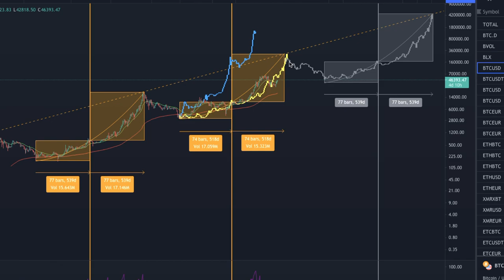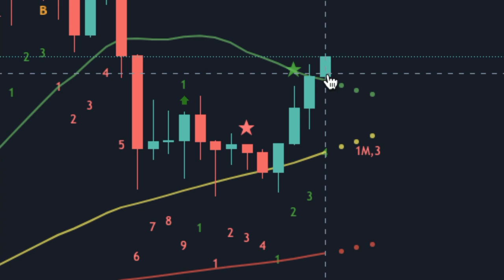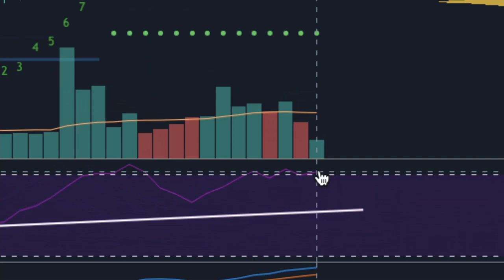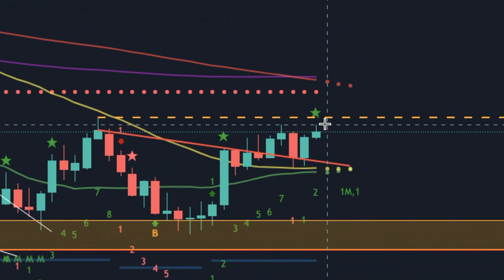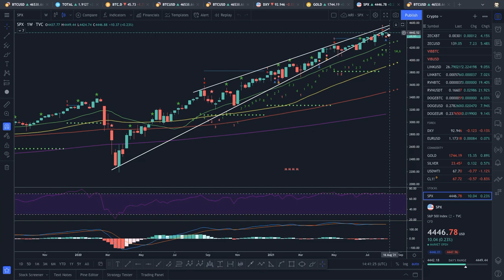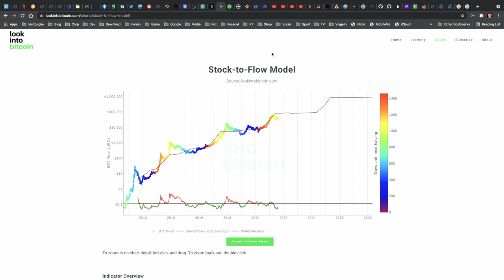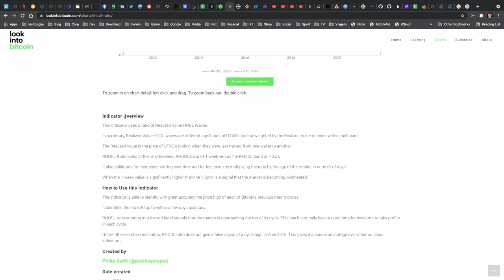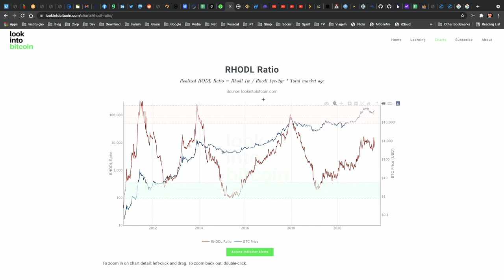F You Money! [E98] Bitcoin Smashed The 200 SMA! Bull Trap or Trend? + Longterm And Onchain Analysis!